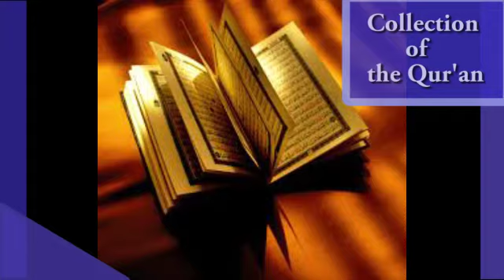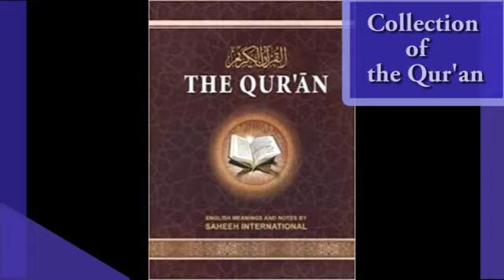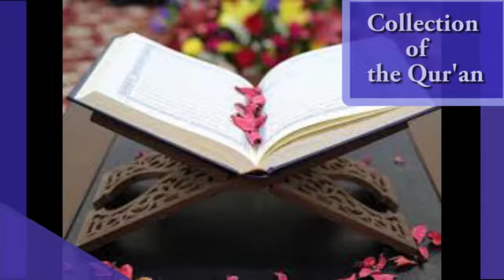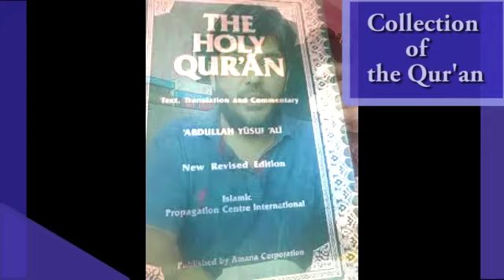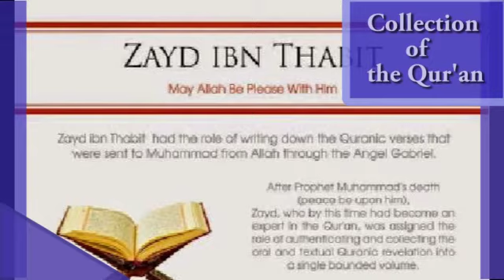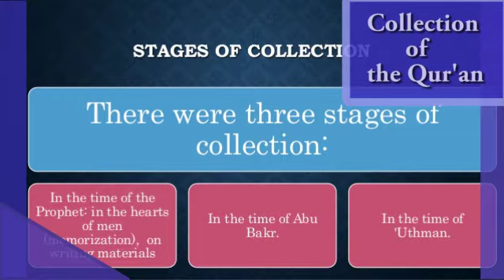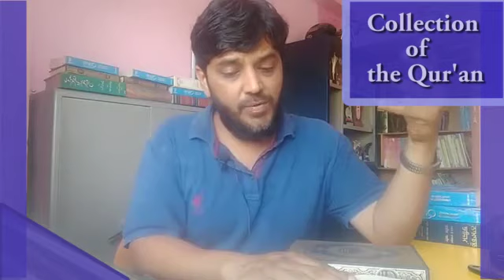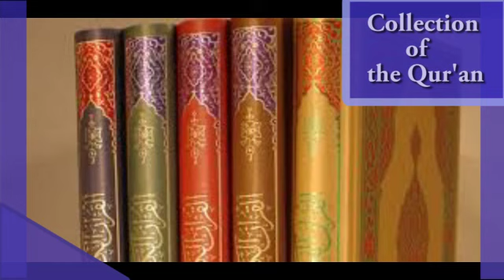THE COLLECTION OF THE QUR'AN by Obed Khan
A very interesting chapter from the book Usool At Tafseer by Bilal Philips. Faculty- Obed Khan.
How was the Qur'an preserved, collected and compiled in the book form we have today?